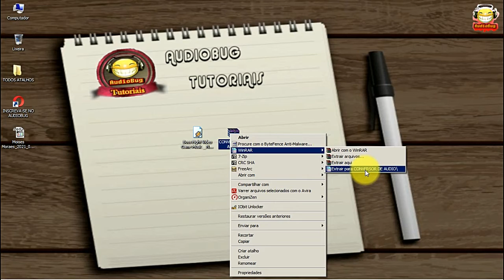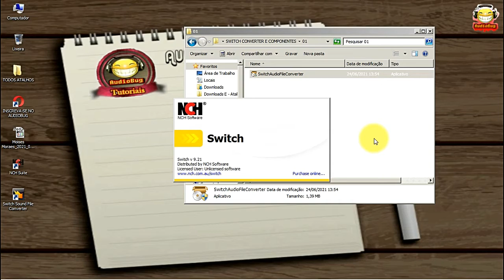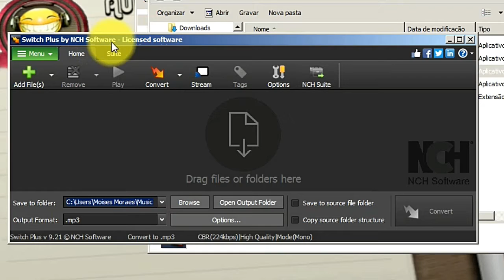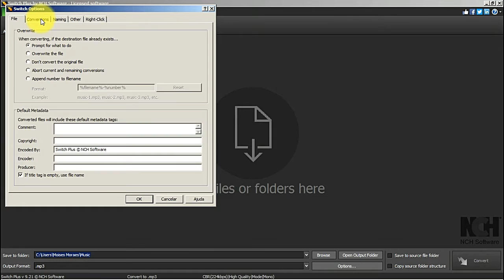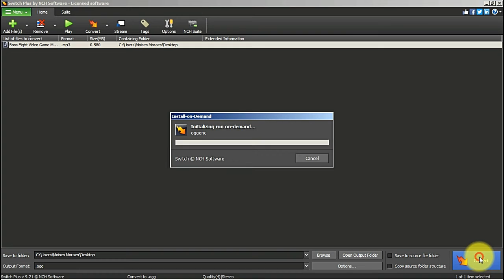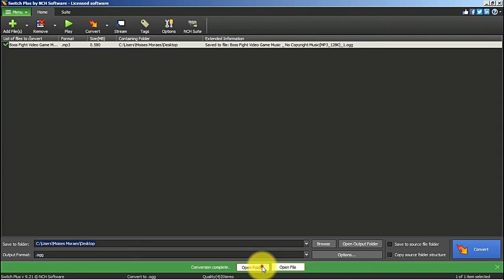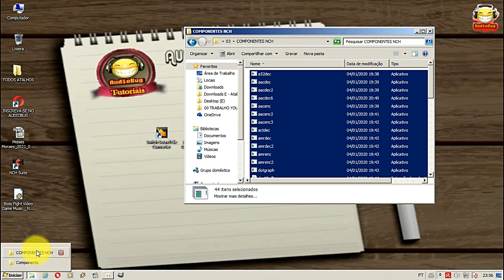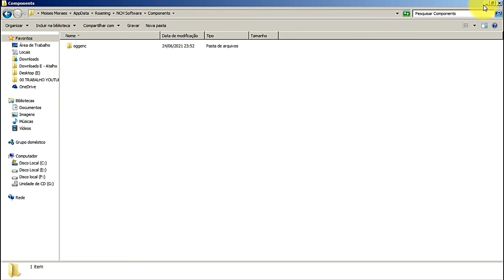INSTALANDO SWITCH SOUND FILE CONVERTER + CODECS OFF LINE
LEIA MAIS INFORMAÇÕES NA DESCRIÇÃO !

O Switch Sound File Converter CONVERTE ARQUIVOS DE ÁUDIO E VIDEOS. ELE SUPORTA DIVERSAS EXTENSÕES. É LEVE E PRATICO TOTALMENTE INTUITIVO.

AJUDE O CANAL:

Se quiser mande PIX de QUALQUER VALOR.

PRECISA DE COMPACTADORES E DESCOMPACTADORES

LEIA O PRIMEIRO COMENTÁRIO
QUER CONVERTER EM MP3 SEU VÍDEO FAVORITO APRENDA COM ESSES TUTORIAIS